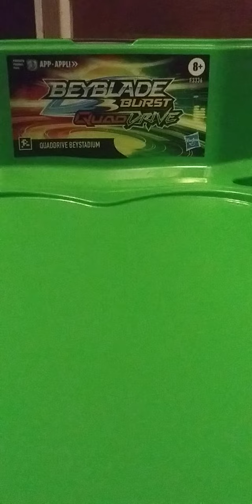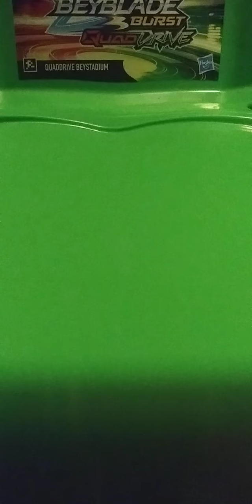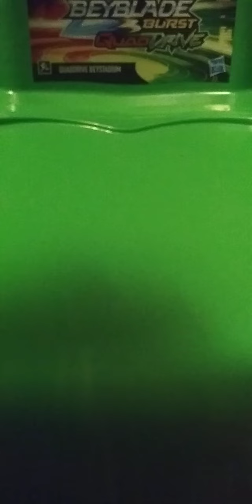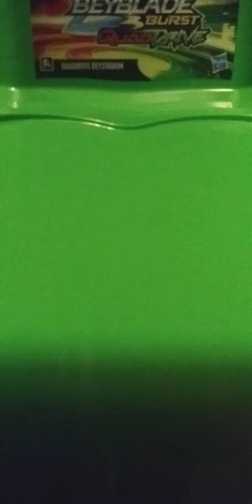Birthday Bash Tournament Part 3